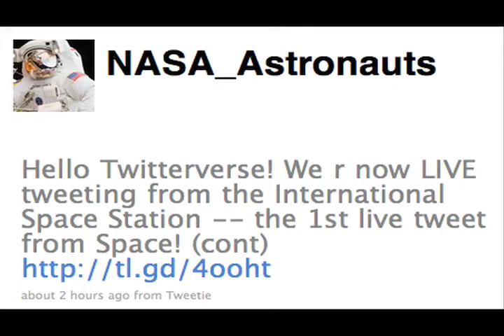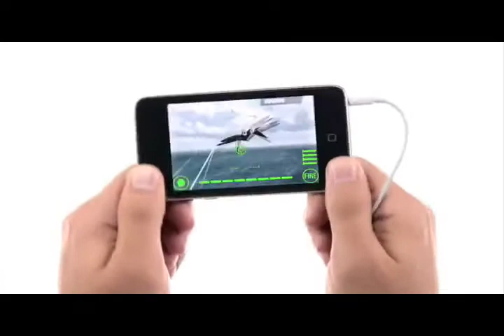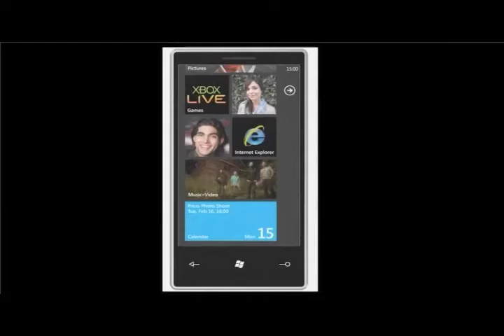Tech Tuesday 2-16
Back on the air after a snowpocalypse with comcast trickery, Space internet, iphone gaming, the newest hard drives that you cant use, and early reports on the new Zune Phone. Also humor, sorta- thats more a matter of opinion